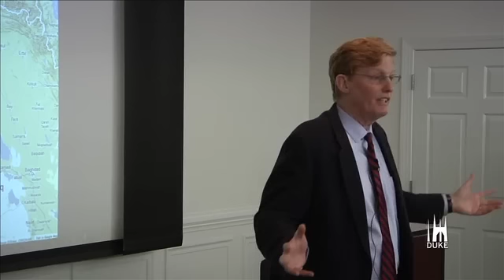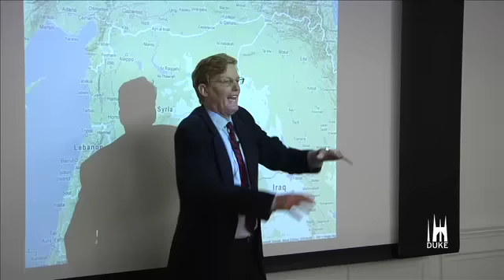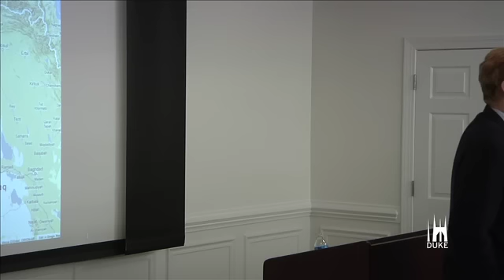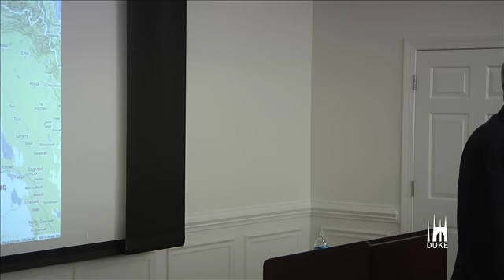Joshua Landis discusses Syria with Duke audience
Joshua Landis is Associate Professor of Middle East Studies and Director of the Center for Middle East Studies at the University of Oklahoma, and author of "Syria Comment," a daily newsletter on Syrian politics. Landis is one of the foremost authorities in the US on Syria and is a frequent analyst on TV and radio.

This lecture is part of our lecture series "The Islamic Middle East and Its Religious Minorities." This lecture is cosponsored by the Duke Department of Religion and the Duke-UNC Consortium of Middle East Studies.